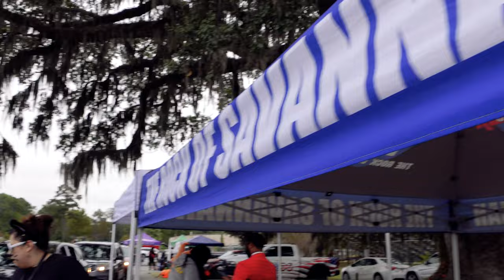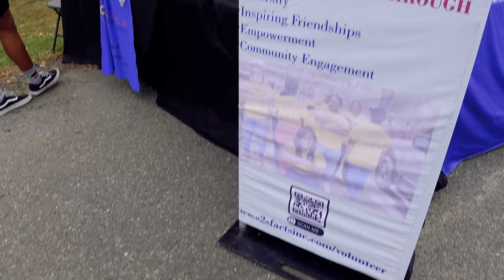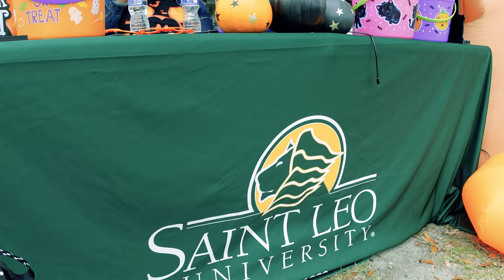4k | Garden City Stadium Trunk Or Treat 2022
S2S Facts provided Community Leadership  by organizing this outstandingly Event! During this Local Car Show 2022 Trunk Or Treat style the combination of  Cars, Trucks, and Bikes came together to to provide smiles for anyone who loves Halloween With Cars and giving out Candy.  It was awesome to see the many variations of Halloween Costumes with children and adults like the folks at  I-95 The Rock Of Savannah, E-93, and Magic 103.9  in combination with  Hibbett Sports, Domino’s Pizza, Food Lion, and Ckicket Wireless to put smiles on faces!  Please enjoy the 4K Quality Video with Drone Footage included.

WRITE A COMMENT or ask me a question about Travel or Cars . I will be more than happy to answer you.

we record all kinds of cool stuff.

🫡🫡🫡🫡🫡🫡🫡🫡🫡🫡  🫡🫡🫡       SEND GUNNY A SALUTE.        🫡 🫡🫡🫡🫡🫡🫡🫡🫡🫡